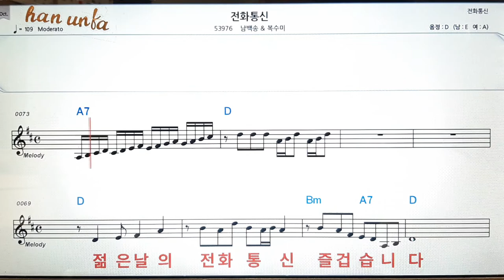전화통신/남백송*복수미👍노래 반주, 코드 악보,가라오케💋Karaoke*Sheet Music*Chord*MR